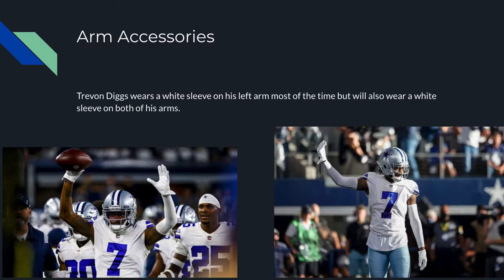Trevon Diggs Football Equipment Part 16